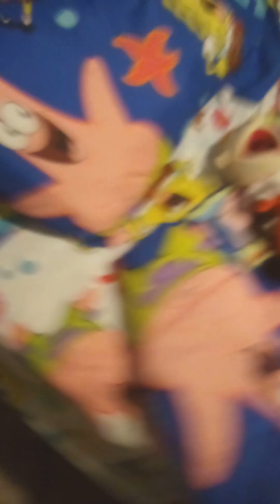SML Parody Jeffy moves out